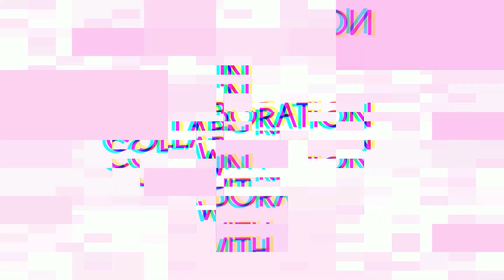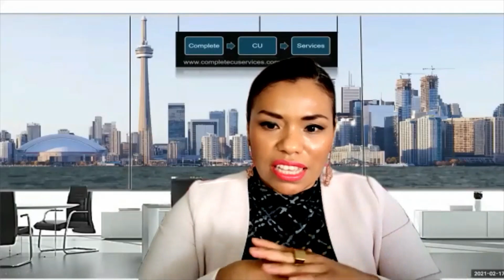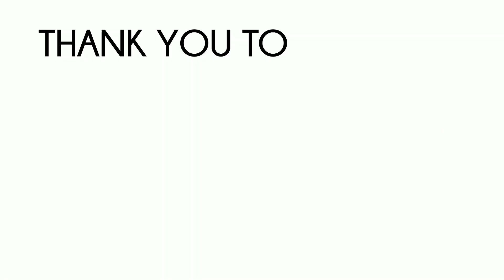Episode # 5 Innovation CU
CEO – Daniel Johnson, explains how he and his team managed the Credit Union during the Pandemic and are adapting to their new normal.

Produced by Complete CU Services, the one stop shops for credit union products and services and hosted by Pierre Jean Gallant, & Erika V Aguilar.